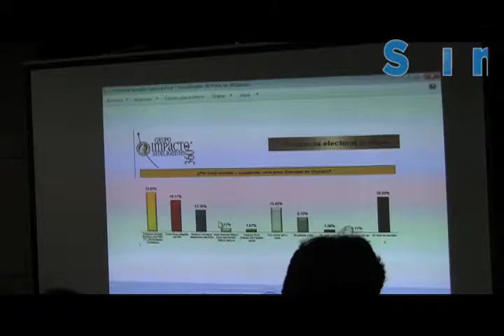Anuncia Benjamín Robles Montoya triunfo en la senaduría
COBERTURA ESPECIAL "ELECCIONES 2012"
El candidato de las izquierdas al Senado de la República, Benjamín Robles Montoya, aseguró que los resultados de las encuestas de la jornada electoral de este día lo favorecen.